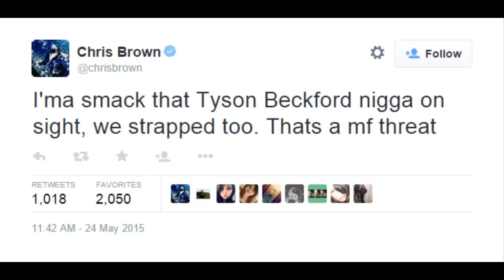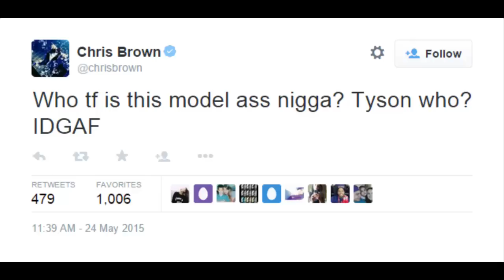Chris Brown Threatens Tyson Beckford!